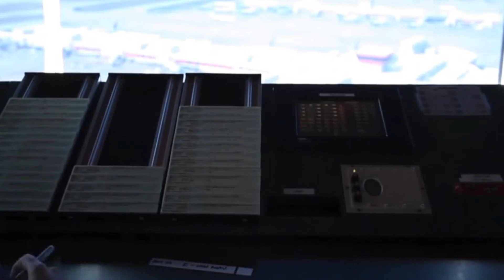Aviation Law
THE LAW AS IT APPLIES TO AVIATION & AEROSPACE ACTIVITIES DOMESTICALLY & INTERNATIONALLY, INCLUDING POST-9/11 NATIONAL AVIATION POLICY & EMERGING TECHNOLOGIES (DRONES).